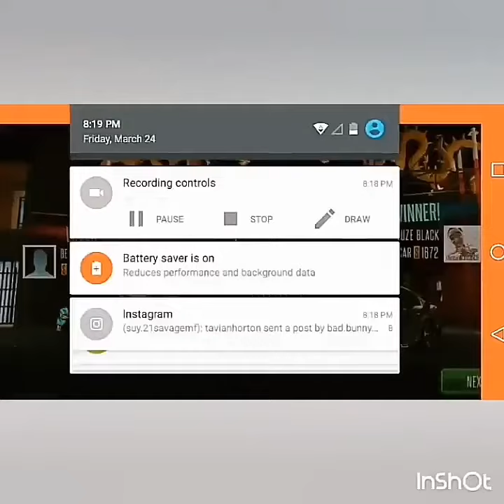Racing Rivals | Testing Out My Top 1 Falcon!!!!